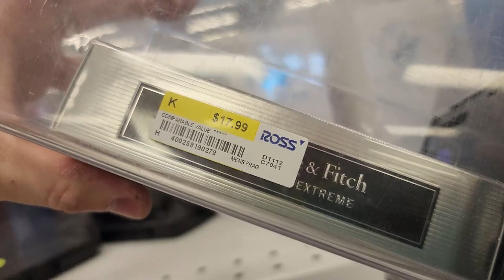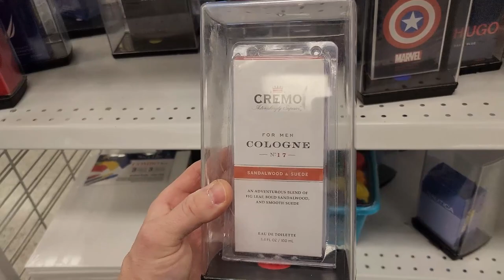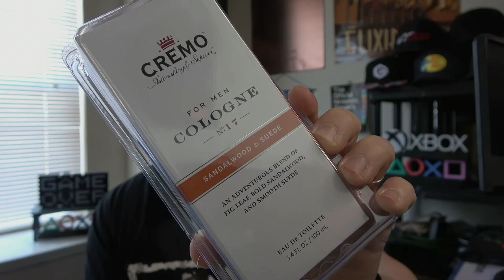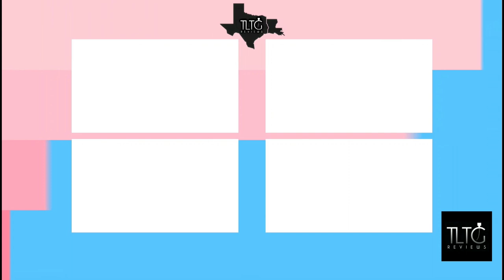Rack Store CHEAP FRAGRANCE GEM Found for $13 | Cremo Sandalwood and Suede Cologne